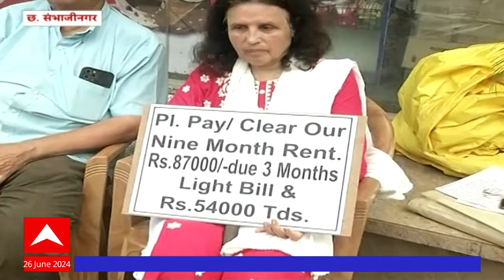Chatraapti Sambhajinagar:भाडेकरु जागा सोडण्यास नकार देत असल्याने दाम्पत्याचं आंदोलन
छत्रपती संभाजीनगरमध्ये आज तिसऱ्या दिवशीही वृद्ध दाम्पत्याचं आंदोलन सुरुच आहे. भाडेकरारनामा संपल्यानंतरही दुकानाचा भाडेकरु जागा सोडण्यास नकार देत आहे. पोलिसांकडे वारंवार तक्रार करूनही न्याय मिळत नसल्याने दाम्पत्य सोमवार रात्रीपासून घराबाहेर आंदोलन करत आहेत. दुकानाचा भाडेकरु नितीन दाशरथे यांचा भाऊ सुहास दाशरथे हा भाजपचा नेता आहे. त्यामुळे राजकीय दबाव टाकला जात असल्याचा आरोप या दाम्पत्याने केला आहे.